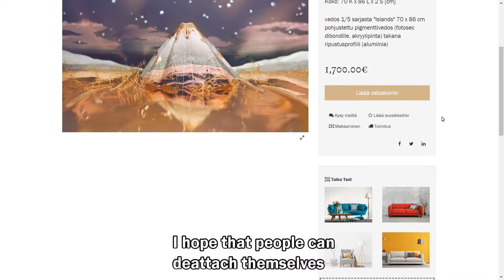Photo artist Laura Konttinen - Taiko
Meet photo artist Laura Konttinen, who Taiko's curator describes as an upcoming name in Finnish visual arts.
- The photograph is not only my medium, but also a material and a theme in my work. Cutting, pasting and working by hand is essential to my process. I construct views coloured by nostalgia, and look for visual ways to represent the odd, illusionary space between the past and the present, Laura says.
Laura Konttinen's art is for sale on Taiko, the online marketplace for Finnish art